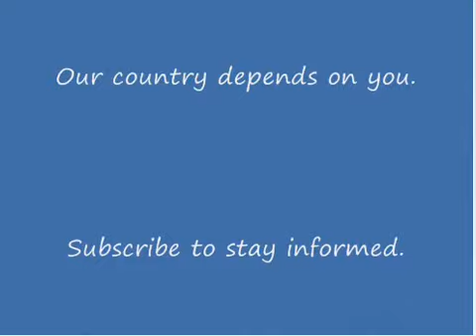Newt Gingrich Acclaimed Concession Speech in Florida | Slideshow Documentary | HQ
This is the critically acclaimed (See Charles Krauthammer) victory night rally speech that Newt Gingrich gave and responded to his loss and the path forward. Vote and Volunteer Newt Gingrich in 2012 to restore our country. and click on the "make the call" button or the "volunteer" button to help! Callers are greatly appreciated!